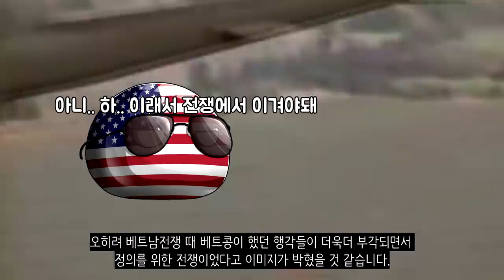만약에 베트남 전쟁을 남베트남이 이겼다면?_[센서 스튜디오]